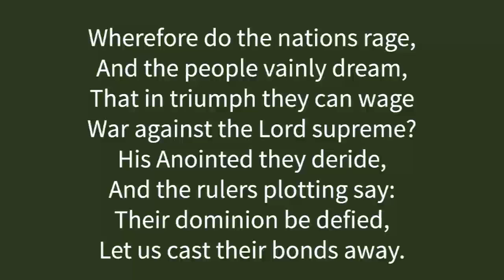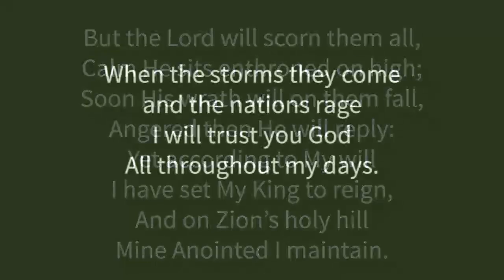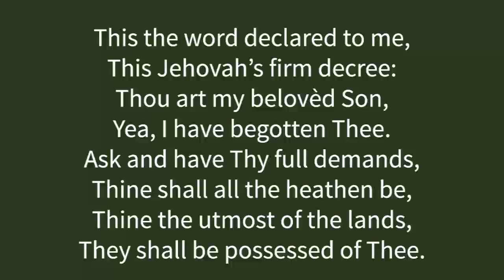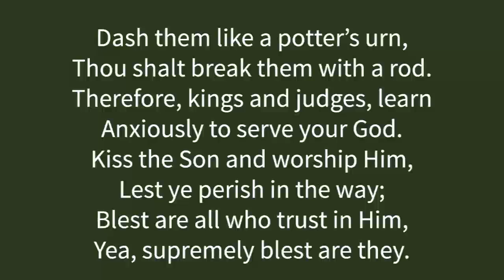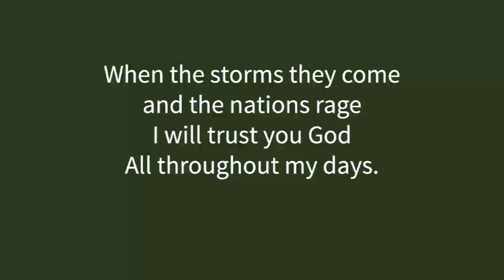Why Do The Nations Rage?